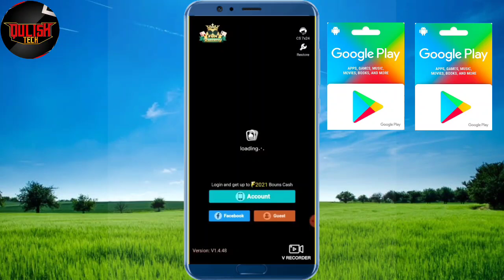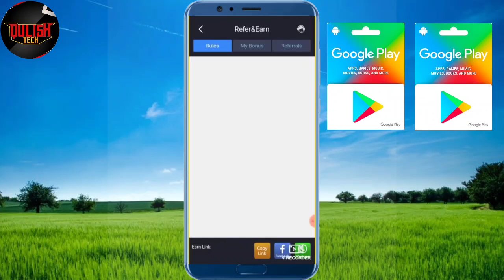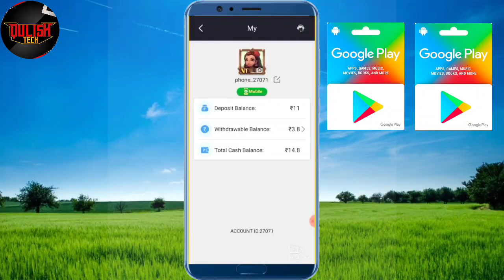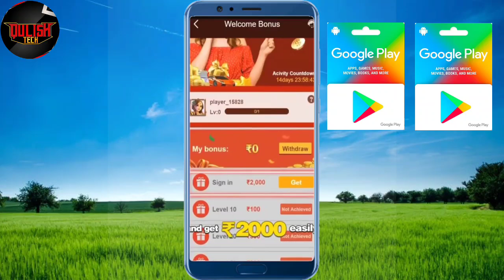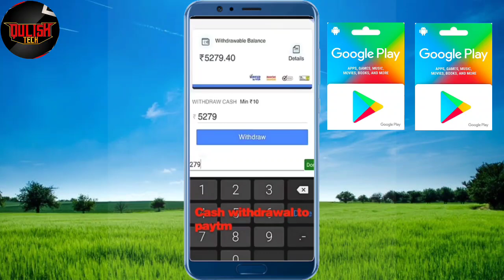Earn Free Redeem Code in Playstore | Google Play Redeem Codes Earning Trick | Google Gift Card App